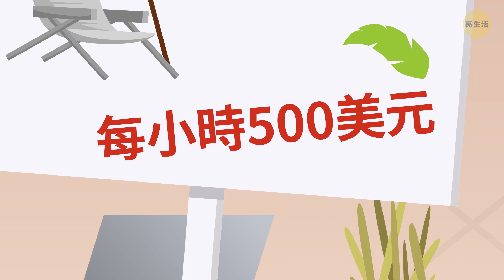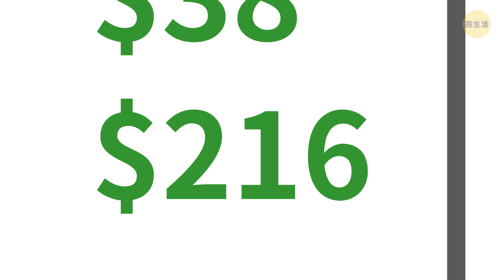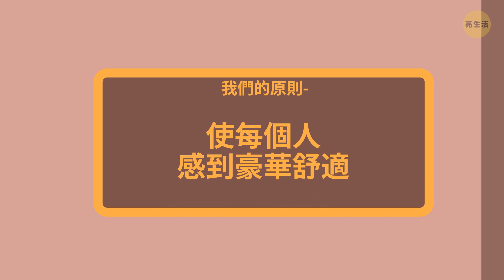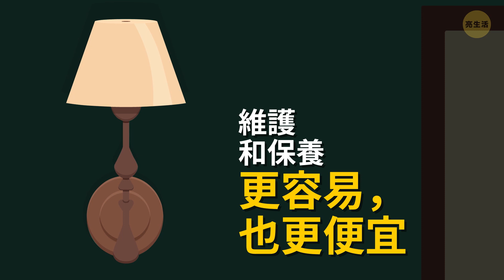為什麼飯店從不提供牙膏和其他16種洞察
住在飯店，你期待著一定水準的服務。 但是你可能沒有意識到的就是，飯店有許多你不該知道的秘密和規則。 例如，為什麼飯店不提供牙膏給客人呢？或者說，有沒有想過為什麼他們從不在飯店裡使用床罩呢?

說到床單，你一定注意到飯店裡的床單和毛巾幾乎總是白色的。為什麼呢？而且你可能在很多飯店看到過一件很奇怪的事情：浴室裡有電話，尤其是在馬桶旁邊。如果你想知道誰會需要這樣的便利設施,你可能會驚訝地瞭解到，為什麼這會成為一間為飯店的實際需求。那麼，要不要在飯店的床底下找找，看能不能發現他們到底瞞著你什麼事呢？

時間軸戳記：

那麼牙膏怎麼樣呢？ 0:21

為什麼他們從不使用床罩0:53

為什麼毛巾總是白的1:23

他們為什麼超量預售房間1:55

強制性的“渡假費” 2:19

馬桶旁邊的電話3:20

別用飯店的保險箱3:48

他們為什麼不在房間內供應馬桶疏通器4:27

五星級的飯店可能會很髒！ 5:37

什麼是歐式早餐6:42

為什麼有些飯店只接受信用卡7:02

經濟型飯店 VS 較為昂貴的飯店8:17

床旁邊沒有插座8:56

摘要：

-飯店不提供牙膏給客人主要有兩個原因：要嘛太昂貴，要嘛就是令人驚訝地不夠昂貴。

-飯店床單會比你在家裡更換得要頻繁得多，所以鬆緊帶很快就會磨損鬆弛。

-根據民意調查，人們認為白色是奢華和清新的顏色，這會讓他們住得更舒服。

-通常來說，如果你提前付清房錢，而不是只有預定的話，你就安全了。

-如果你在網站上看到一個非比尋常吸引人的房間價格，就要小心了：它可能不包括強制性的“渡假費用”。

-入住和退房的時間是固定的，這樣設計不是為了讓你生氣的。

-飯店的保險箱用的是密碼而不是一般的鎖，所以飯店裡的某些人很可能知道主密碼。

-根據匿名調查，浴室裡出現馬桶疏通器的話，則會讓人覺得馬桶可能會在某個時間點發生故障，這對整體形象是沒有幫助的。

-地毯能增加隔音作用，如果你有過於活躍的鄰居的話，你會為了這個措施而心懷感恩的。

-一家飯店可能有5星級，但卻仍然又髒又不友善，而一家2星級的飯店可能提供較少的設施，但卻是個更引人入勝的地方。

-很多人認為飯店通常不用天花板燈來營造親密和居家的氛圍，但這只是部分正確。

-牆上的固定裝置和燈座在維護和保養更容易，也更便宜，而天花板上的燈要花更多的錢來安裝和更換。

-經濟型飯店經常為他們的客人提供許多免費的服務，而豪華飯店可能會對他們所能做的一切都收取額外的費用。

- 在行動電話和其它行動裝置變得如此流行和普及之前，世界上的許多飯店早就已經建造完成了。

123 GO! Chinese

123 GO! Challenge Chinese

123 GO! Gold Chinese